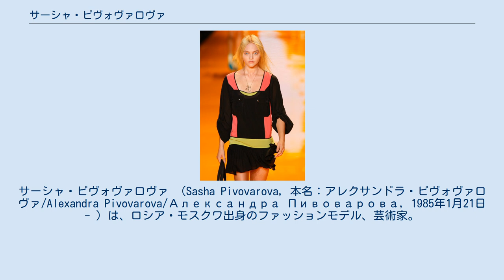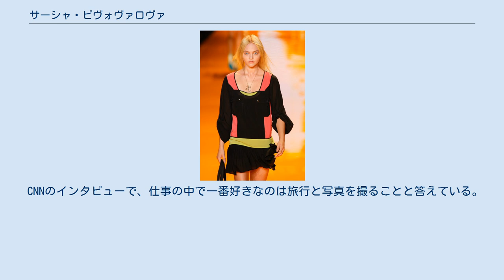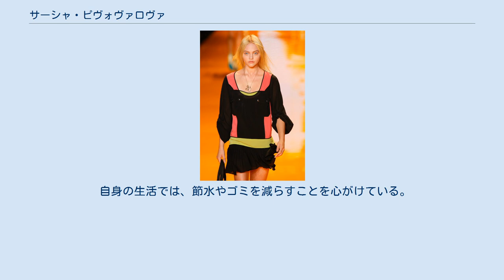サーシャ・ピヴォヴァロヴァ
サーシャ・ピヴォヴァロヴァ （Sasha Pivovarova, 本名：アレクサンドラ・ピヴォヴァロヴァ/Alexandra Pivovarova/Александра Пивоварова, 1985年1月21日 - ）は、ロシア・モスクワ出身のファッションモデル、芸術家。
ジェマ・ワードと顔立ちが似ておりよく比較されるが、ジェマよりも線が細い印象のモデルで、フェアリー系とも一部で呼ばれる。
 モデルになろうとは考えたこともなかったが、モスクワの大学生だった当時の友人で現在の夫イーゴリ・ヴィシニャコフ（写真家）が彼女の写真をモデル・エージェンシーIMGに送ったところ、契約となった。
IMGと契約後、わずか2週間でミウッチャ・プラダの目にとまり、2005年にプラダは独占契約を結び、秋冬のランウェイでデビュー、トップモデルへのプラチナチケットとなる、プラダのファーストルックを歩いたことで注目を集めた。
 2005年秋にプラダのキャンペーンモデルとなった。
以後5シーズンに渡ってプラダの顔を務めており、ミウッチャ・プラダのミューズと言われている。
他に、シャネル、ヴァレンティノ・ガラヴァーニ、ルイ・ヴィトン、グッチ、ジョルジオ・アルマーニでもモデルをつとめている。
 また、2009年までに全てのビック･メゾンの仕事に関わった。
 2007年5月にアメリカ版『ヴォーグ』においてドウツェン・クロース、キャロライン・トレンティーニ、ラケル・ジマーマン、アギネス・ディーン、ジェシカ・スタム、ココ・ロシャ、ヒラリー・ローダ、シャネル・イマン、リリー・ドナルドソンらと並んで「新しいスーパーモデル」として紹介された。
 2009年のModels.comのスーパーモデルランキングでは、2位にランクイン。
2010年は3位。
 2009年1月にフランス版『ヴォーグ』により2000年代を代表するトップモデル30のうちの1人であると発表された。
 各国『ヴォーグ』の表紙にたびたび登場している。
写真家スティーヴン・マイゼルのお気に入りとして、イタリア版の表紙には5回、登場している。
 2006年から2011年末まで『ヴォーグ』のカバーを飾った回数は32回にのぼる。
 表現力が豊かで多様性のあるモデルと評価が高く、ティム·ウォーカー、マリオ·ソレンティ、マリオ・テスティーノ、パトリック·デマルシェリエ、などの有名写真家のお気に入りモデルとして何度も指名されている。
 2011年に発行されたヴォーグのクリエイティヴ・ディレクター、ロビン・デリックの著書である『ヴォーグ・モデル』で、創刊90年以上にも及ぶ『ヴォーグ』の歴史の中でファッション史に名を残す伝説のモデル97人のひとりにあげられている。
 同年にはハリウッド映画「In Time」に出演。
 さらに蛯原友里、小嶋陽菜、水原希子、ゲイリ・ライ、およびアンナ・ケイの5名と並んで、資生堂のヘアケアブランド『TSUBAKI（ツバキ）』の新たなミューズに就任。
12月からさっそく同ブランドのテレビコマーシャルに登場している。
 母親の影響により幼い頃から芸術を学んでおり、6歳からアートクラスに通い始める。
 『他の女の子達がお人形で遊んでるときに、私はペンで遊んでいたの。
 CNNのインタビューで、仕事の中で一番好きなのは旅行と写真を撮ることと答えている。
芸術と読書が大好きで、住まいのあるニューヨーク・ブルックリンにはスタジオを所有しており、絵画を学ぶ学生でもある。
バッグの中には絵を描くための道具が入っており、ホテルやバックステージで描いていることもあるとのこと。
 描画には、鉛筆や絵の具のほかに、ワインやコーヒー、口紅なども使う。
また、スケッチブックや画用紙などは、再生紙を使用している。
 2008年にはパリとニューヨークでカール・ラガーフェルドの支援を受けて個展を開く。
またシャネルの子供向けに作られた絵本の挿絵のオファーを受けたりと、芸術家としても活動の場を広げている。
 カール・ラガーフェルド、ミウッチャ・プラダ、ジャンバティスタ・ヴァリ、ジャン＝ポール・ゴルチエなどが絵を所有している。
また、カール・ラガーフェルド、ミウッチャ・プラダはアーティスト活動の支援をしている。
 兄1人、弟と妹の4人兄弟の長女である。
 長年の友人で写真家のイーゴリ・ヴィシニャコフと2006年に結婚。
その後、正式な結婚式はタイで...